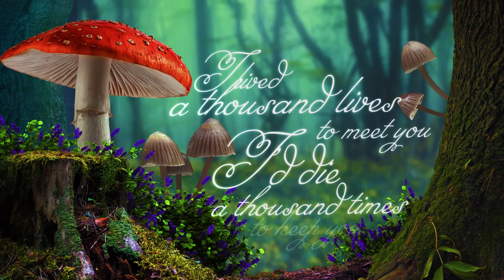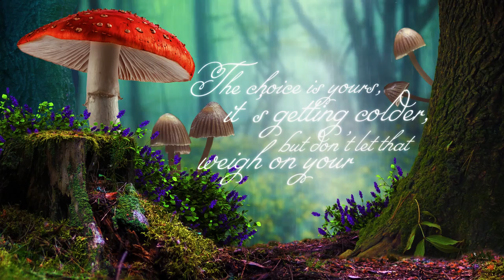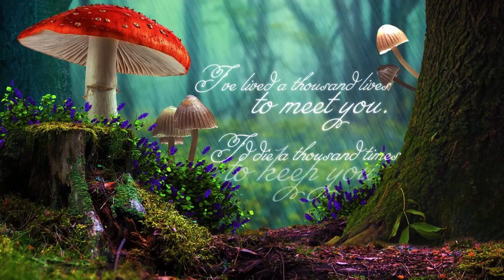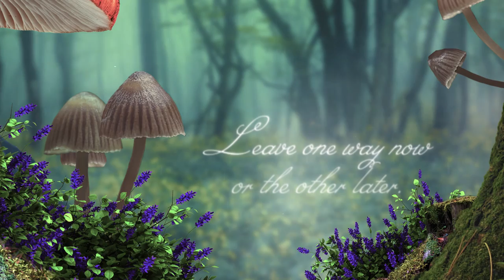Wither ✿ | Rachel Rose Mitchell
WITHER by RACHEL ROSE MITCHELL from the album HEART OF MINE, released January 2016!

This is the final track from Heart Of Mine and will likely be my last upload for a little while as I work to get the next album out! I can't say how long the wait is going to be, but I bet it'll be at least a couple of months.

  WITHER LYRICS:
Don’t let me wither.
Make a decision.
If you stay, they’ll call you 'traitor'.
Leave one way now or the other later.

I lived a thousand lives to meet you.
I’d die a thousand times to keep you.
I watched a thousand years before I
knew what I was missing.

Make a decision.

The choice is yours, it’s getting colder,
but don’t let that weigh on your shoulders.
The burden of decision is far from
what I wanted for you.

I've lived a thousand lives to meet you.
I can’t watch the years alone now
know what I was missing.

Make a decision.